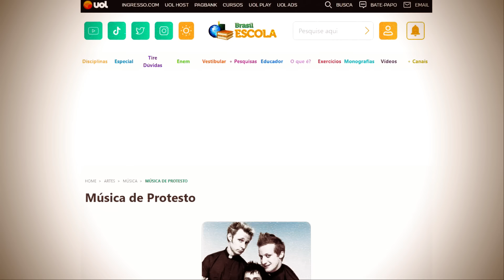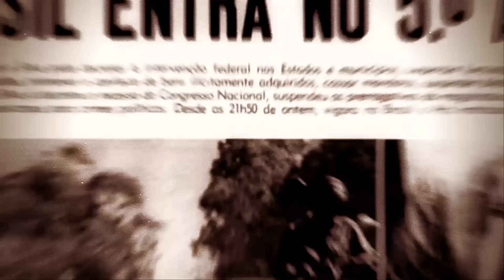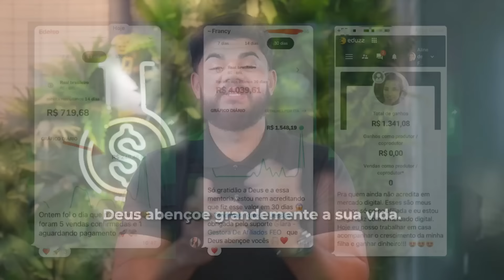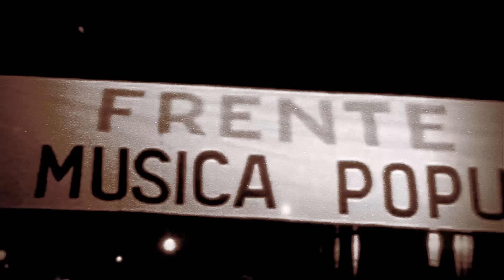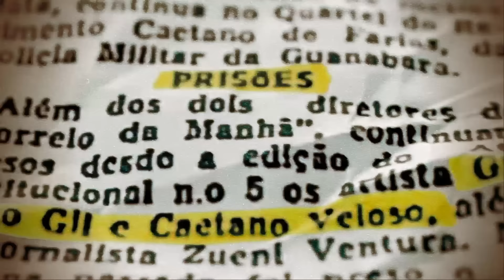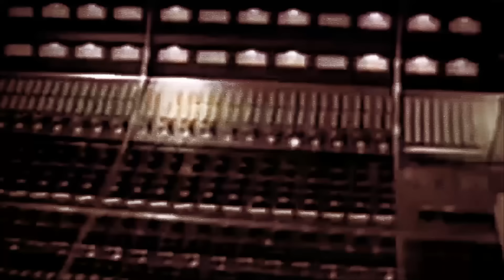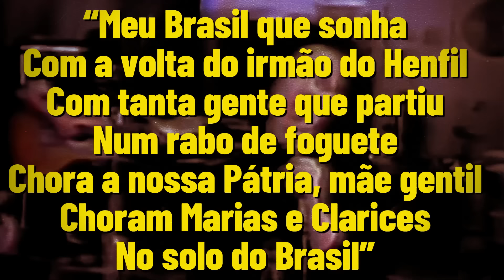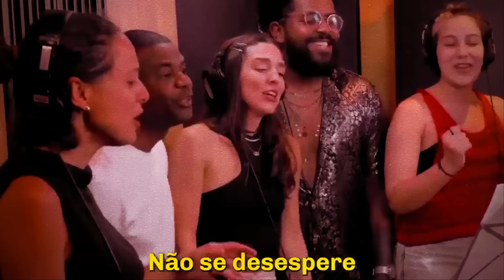ARTISTAS WOKES E SUAS MÚSICAS DE PROTESTO ''Influentes''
Artistas e Suas Músicas de Protesto. Quem ai nunca viu alguém dizer ou que sua professora tinha dito que Artistas da mpb salvaram o Brasil com suas Músicas de protesto? Mesmo sem qualidade muitos deles eram alçados a deuses e Muitos artistas que realmente tinham qualidade e importância eram tidos como simples cantores de interior. Hoje vamos discorrer sobre por que isso acontecia antes e ainda acontece.

GERTRUDE HIMMELFARD
ROGER SCRUTON
GEORGE ORWELL
OS FILHOS DE HURIN
A QUEDA DE GONDOLIN